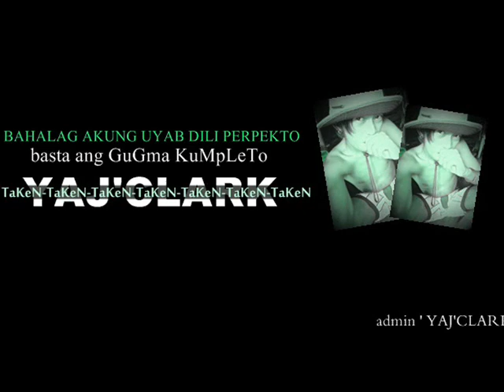KumusTa Ex ReMix By:(YAJ'CLARK)